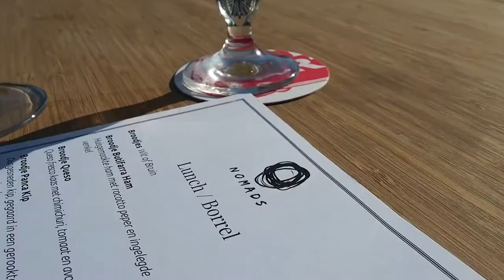Nomads Amsterdam // Hotspot Vlog // Your Little Black Book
Ken jij het nieuwe restaurant Nomads al in Amsterdam Oost? Bekijk snel de video voor het vrolijke interieur en lekkere Peruaanse eten! Meer hotspot tips? Die vind je op de blog!

ABOUT YOUR LITTLE BLACK BOOK
YOURLBB.TV is the YouTube platform from Amsterdam based travel blog Your Little Black Book, the largest travel blog of The Netherlands founded by Anne de Buck for everyone who has the wanderlust gen and loves to travel the world. Anne is also the author of the books Wanderlust (the first travel lifestyle guide in the world) and The Amsterdam City Guide.

Recently Your Little Black Book also released an Amsterdam City Guide app with over 700 "Yourlbb approved” addresses that you can download for a small fee in the app stores (ANDROID & IOS

On YOURLBB.TV you can watch travel video's about the latest hotspots in Amsterdam and Amsterdam travel tips for everyone who wants to go where the locals go.

Your Little Black Book travels to destinations all over the world and on this channel you find travel guides and city guides for many other destinations! From Los Angeles to Cape Verde and from New York to Nusa Lembongan near Bali. Anne collects the best hotspots from around the world in her travel vlogs.

In the personal vlogs Anne gives viewers a weekly sneak peek behind the scenes at Your Little Black Book and she takes you with her on her daily adventure.

Your Little Black Book is the largest urban travel blog of The Netherlands, with thousands of Amsterdam tips and hundreds of travel guids. Founder Anne de Buck travels all around the globe for the platform, and finds herself in a different city almost every week in her search for the best hotspots or culinary addresses. All those tips can be found in the travel guides of Your Little Black Book.

The platform reaches over 272.000 unique visitors every month (measured september 2017), who are responsible for over 928.400 page views. In 2016 Anne has released her first two books, Wanderlust and The Amsterdam City Guide which were followed with the Amsterdam City Guide app for iOS and Android that was released in 2017 (ANDROID & IOS